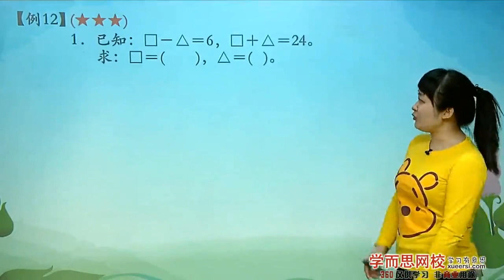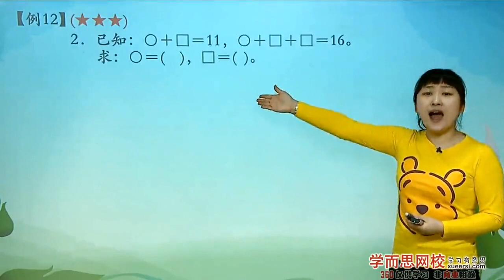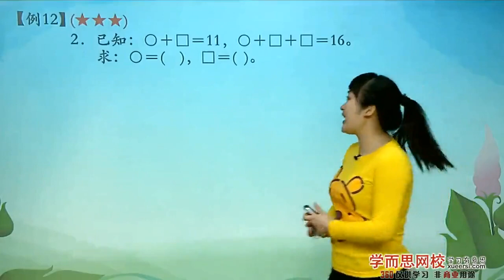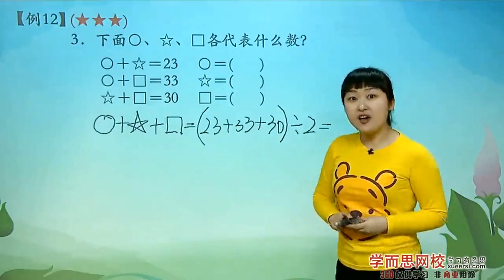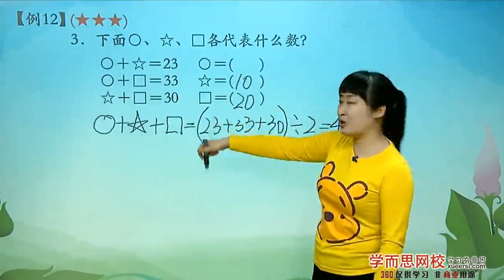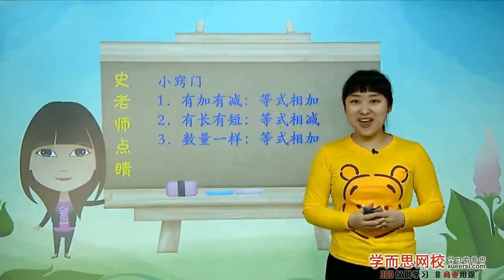学而思 二年级 期末复习例12